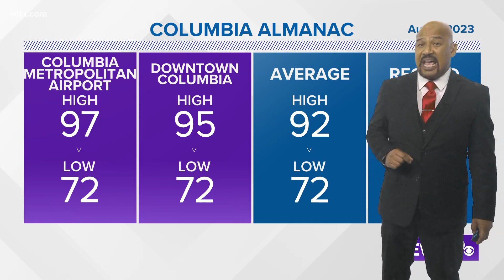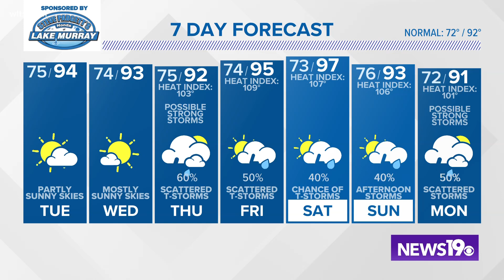Severe storms and heat start off the week in the Midlands.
Severe storms and heat start off the week in the Midlands. More sunshine and humid weather continues tomorrow.